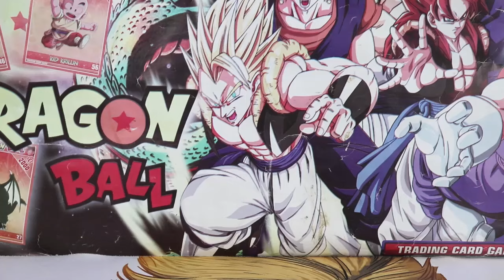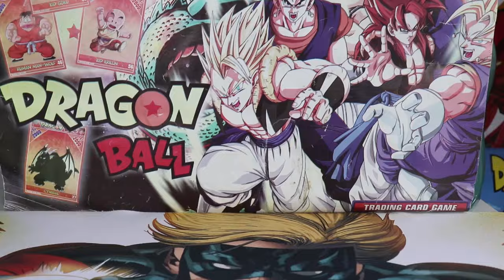Unboxing X - Power Rangers no Espaço Amarela e Prata Lightning Collection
Aeee pessoal, no vídeo de hoje vamos ver o silver ranger e a yellow ranger de power rangers in space, peças originai da hasbro da linha lightning collection, espero que gostem =D